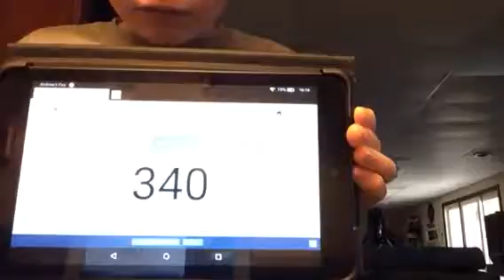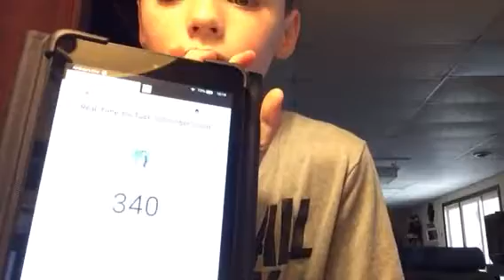Thank You!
Road to 500! Thank you guys so much for all of the support. If we reach 500 I will throw water balloons people. Twitter: jones8049 and see you guys tomorrow!